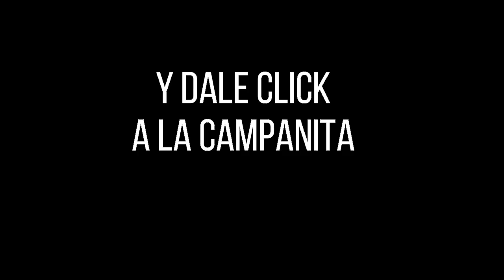PREMIO MAYOR Y PREMIOS SECOS LOTERÍA DEL HUILA Resultado MARTES 16 DE AGOSTO de 2022 ✅🥇🔥💰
Hola buenas noches, te presentamos los resultados de las loterías y chances en Colombia, vamos con el Resultado para la Lotería del HUILA del MARTES 16 DE AGOSTO de 2022.

Resultado Lotería de Cundinamarca MARTES 16 DE AGOSTO de 2022
Resultado Lotería del Tolima MARTES 16 DE AGOSTO de 2022